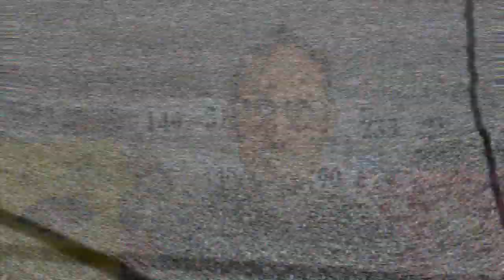February 2020 Running Shoe Giveaway Winner Announcement! | Nike Infinity Run | eddbud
I announce the winner of the February 2020 running shoe giveaway! Also a rundown on this weeks video content.

There is a viewer Q+A video coming later this week so please post your questions in the comments section starting with "Q+A Video"

3331